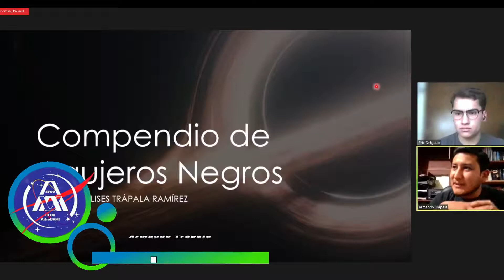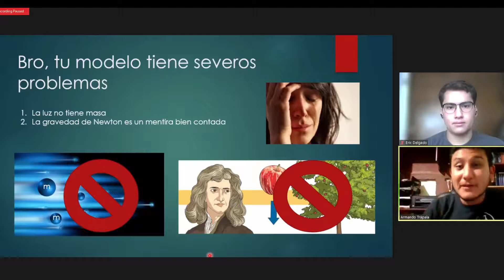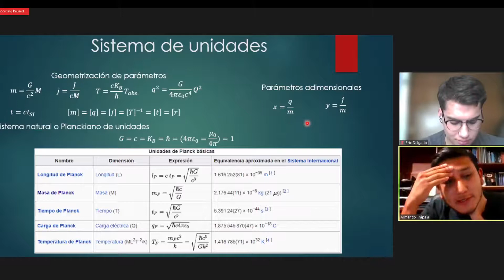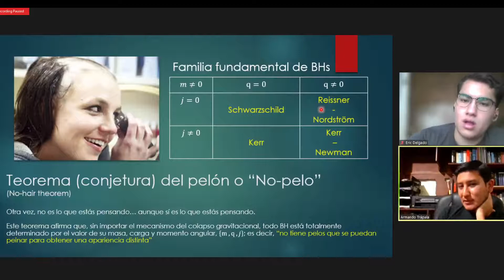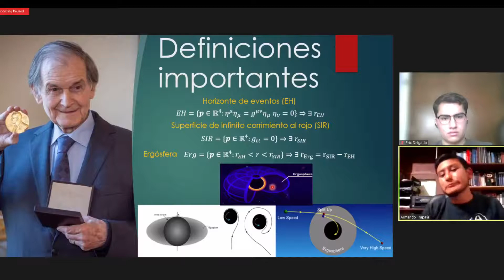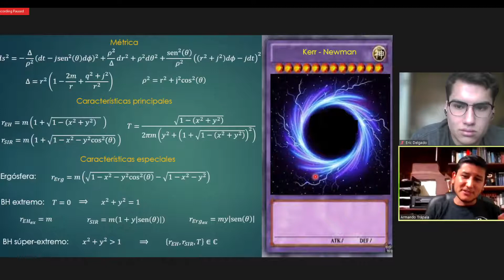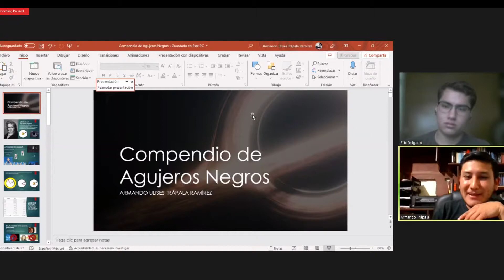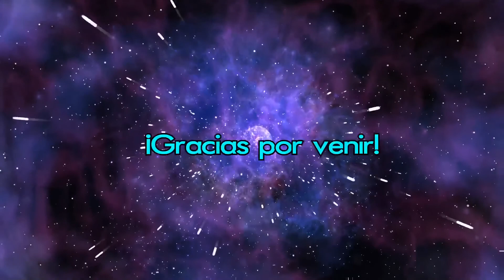Compendio de Agujeros Negros | Astro-Conferencias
💫🤯¿Conoces a la familia completa de los agujeros negros?🤯💫
No te puedes perder la conferencia del M. en C. Armando Ulises Trápala quien nos hablará sobre los diferentes tipos de agujeros negros que la Teoría General de la Relatividad de Einstein puede predecir.

Intro: 00:00
Inicio: 03:10
¿Qué es un agujero negro?: 06:44
¿Podemos encontrar más agujeros negros? 24:37
Definiciones importantes: 27:31
Dudas: 1:04:48
Final: 1:18:10

🌐🪐🔥 ¡¡¡Otros videos!!!